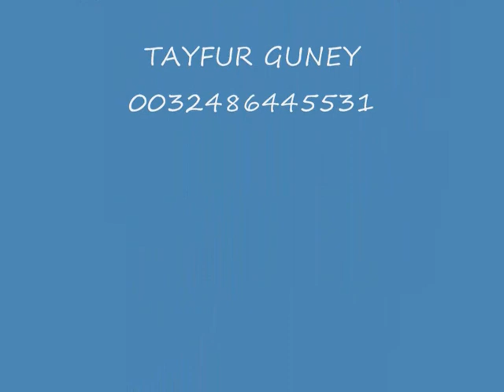mankenlerimizin 3cu klibi sizlerle;))